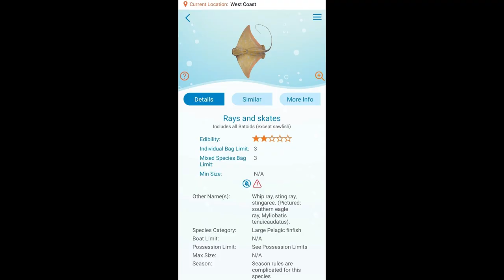VLOG 07: Another Adventure in the River, Unexpected Catch of Stingray!